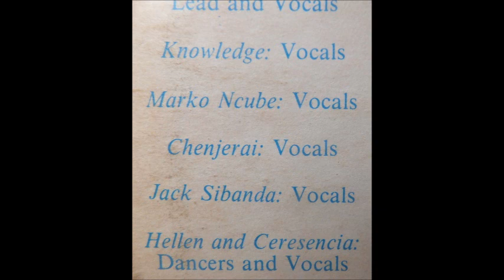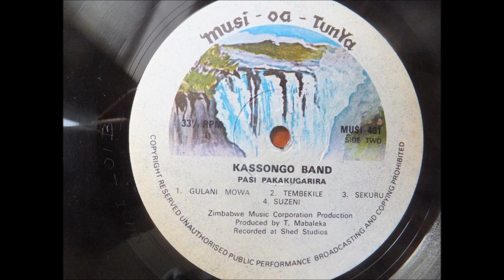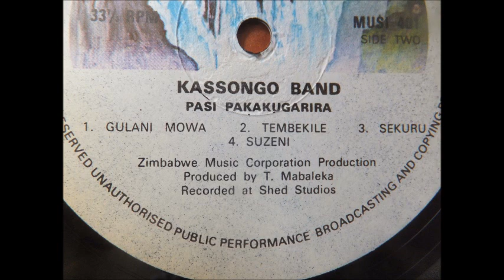kassongo band --- sekuro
kassongo band 5
zim music